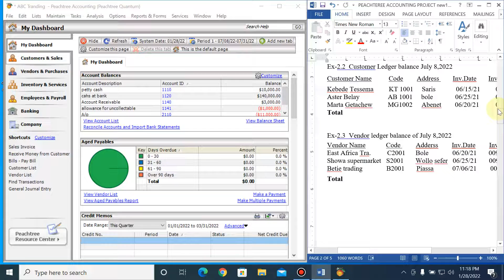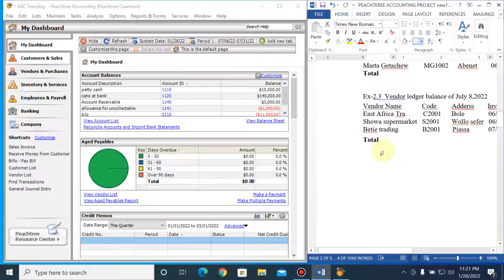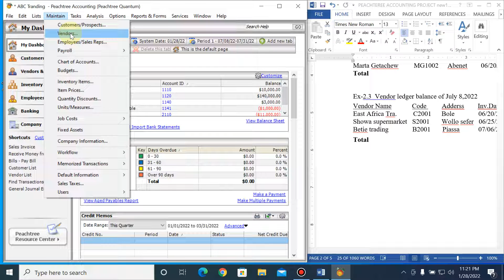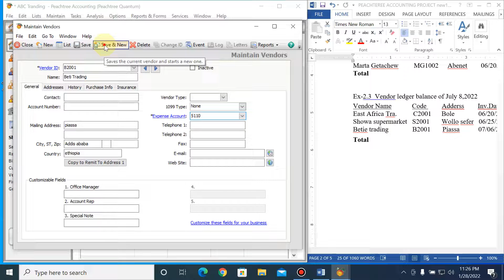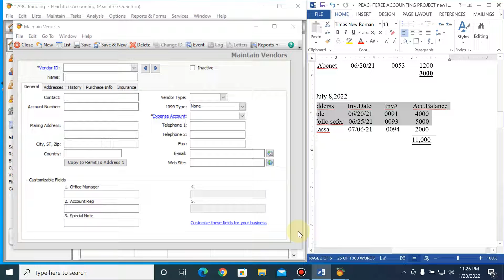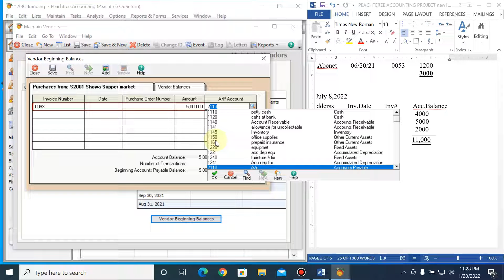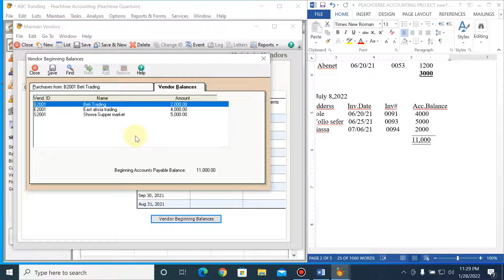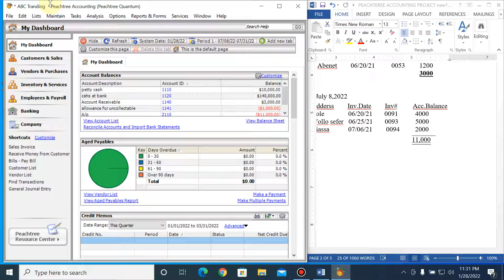Peachtree Tutorial Part 4 Vendor Ledger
የአቅራቢዎች ሌጀር መመዝገብ,
Maintain Vendor ledger,